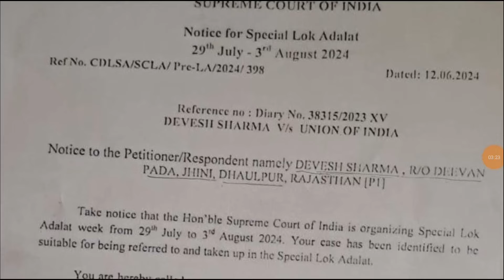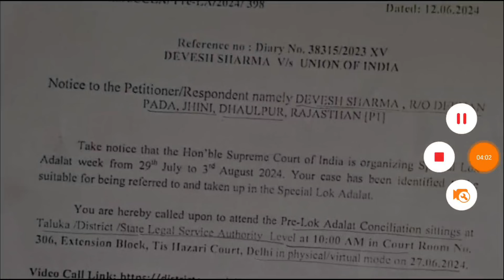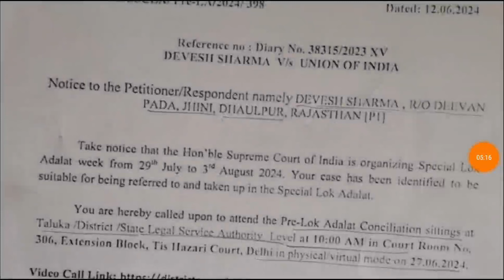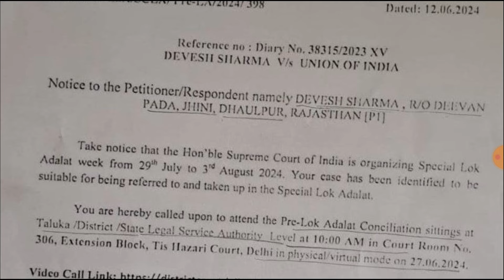B.Ed Vs BTC सुनवाई खत्म सुप्रीम कोर्ट: 2018 से 2023 तक B.ED को प्राथमिक में शामिल नया ऑर्डर जारी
B.Ed छात्रों को बड़ी खुशखबरी💪 B.Ed Vs BTC केस पलटा | जज: 2018 से 2023 तक सभी B.ED प्राथमिक में शामिल

Female 50% Reservation | 50% Reservation For Female | 50% Reservation in Teacher Vacancy For Female
upbed
Super tet
Allhabad highcourt
Supertet
supertet 2023
supertet vacancy
UPTET 2023
SUPER TET
uptet update
2023
primary teacher vacancy in up
17000 primary teacher vacancy in up
up primary teacher online form date
17000 up teacher vacancy
Uptet 2023
dsssb vacancy
dsssb classes
Super tet
upbed 2022-24
UpPRT
Allhabad highcourt
Supertet
supertet 2023
supertet vacancy